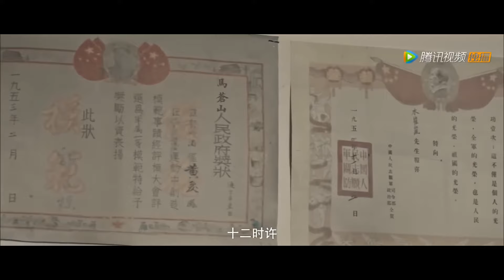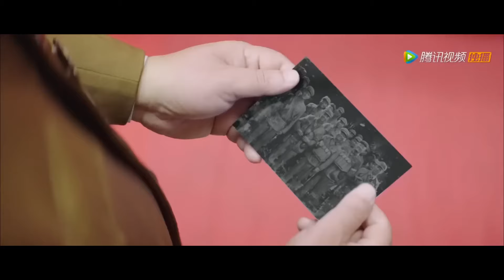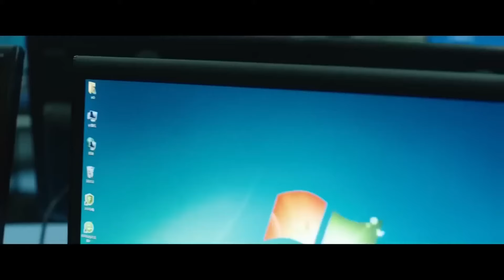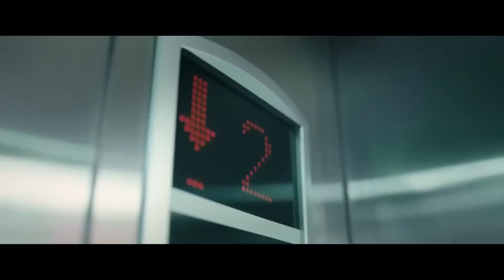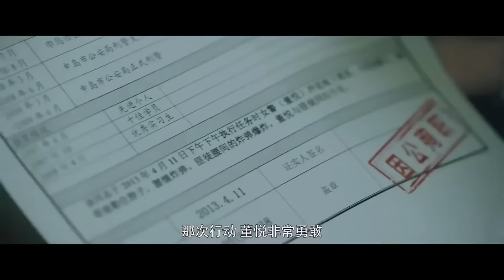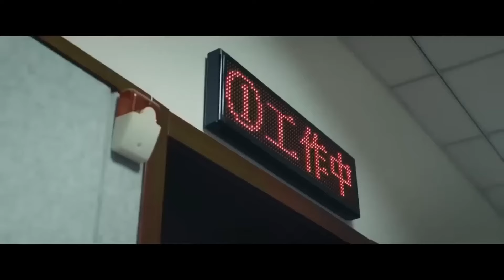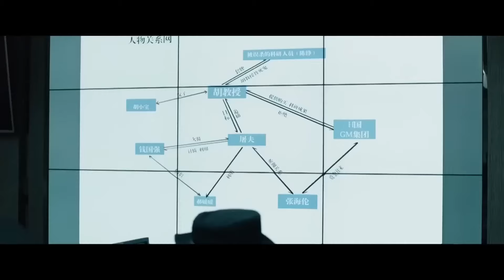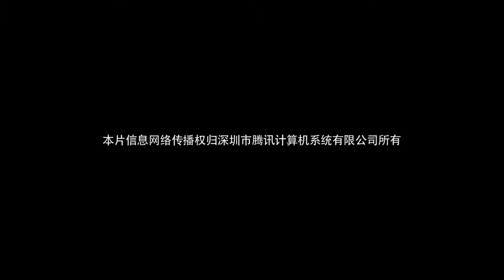【狙击二部曲 大联播】热血狙击！ 一枪定乾坤 揭秘战斗英雄的传奇故事 | Full | GunBattleMovie | 血战狙击岭 | 狙击者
💣专注枪战类型电影💣
整片纯享每周四晚21:00 (GMT+8)准时上映

剧情简介：
《血战狙击岭 / The Sniper Ridge》：抗美援朝战争，在上甘岭战役中，我军狙击手孙承欢枪法神准，多次帮助部队取得胜利，引来敌军王牌狙击手的追杀。为了保护战友，孙承欢选择牺牲自己，和敌军狙击手同归于尽。 该片取材上甘岭战役，将抗美援朝这场巩固新中国人民政权的战争进行了艺术再创作,生动讲述狙击岭上动人心魄的故事。

《狙击者 / Sniper》：刑警队铁血冷面的副队周海龙（李振饰）屡破奇案，新警员顾胜男（李冉饰）睿智机警却缺少经验，在侦破一起有关胡教授和稀土样本案件时，两人突破重重杀机，生死与共，终于锁定犯罪嫌疑犯罪份子“屠夫”团伙，却因胡教授之子小宝被“屠夫”绑架，生命遭遇生死威胁，导致案件更困难。